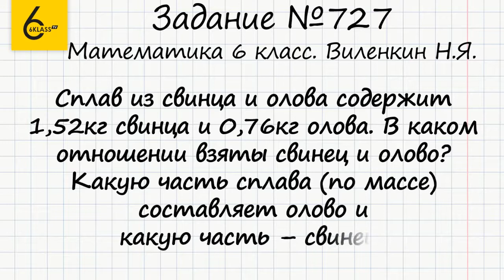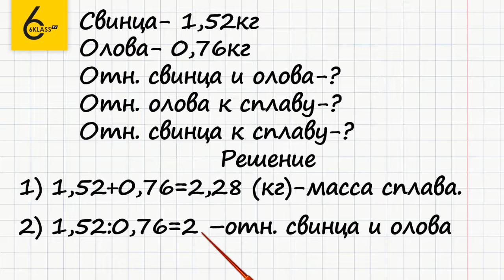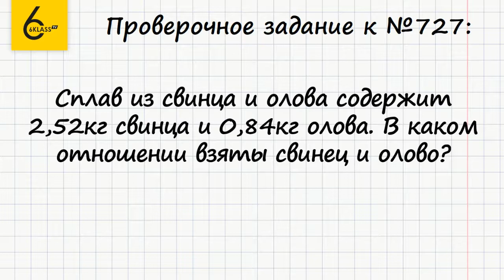Задание №727 - ГДЗ по математике 6 класс (Виленкин)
Для того чтобы выполнить задание №727, в котором требуется найти части составляющих сплава, нужно уметь находить отношение чисел и решать дробные выражения с десятичными дробями.